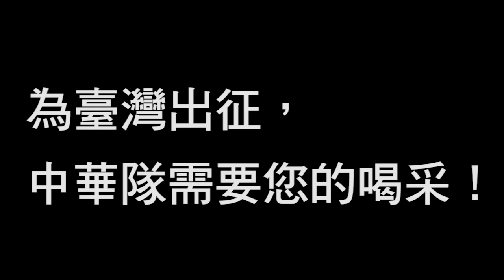《2017臺北世界大學運動會》選手幕後花絮！For You For Youth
《2017臺北世界大學運動會》快搜！For You For Youth

網路追蹤議題彙整：
2017臺北世界大學運動會、世大運、周天成、楊俊瀚、王欣婷、彭賢尹、高茂傑